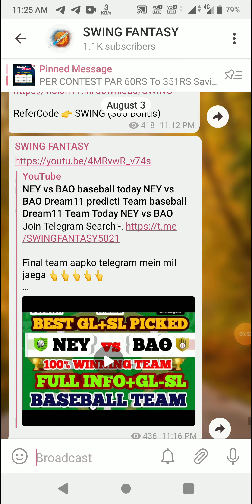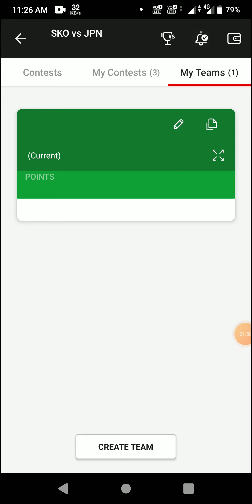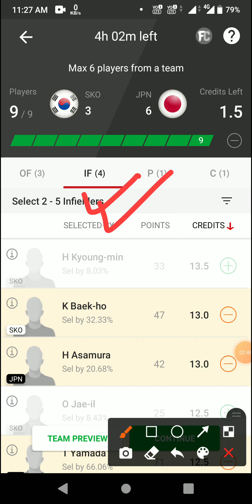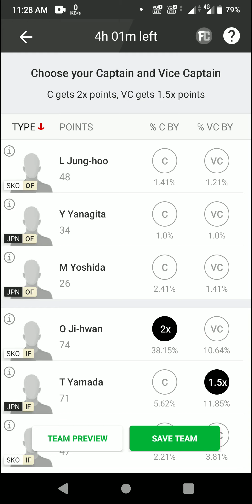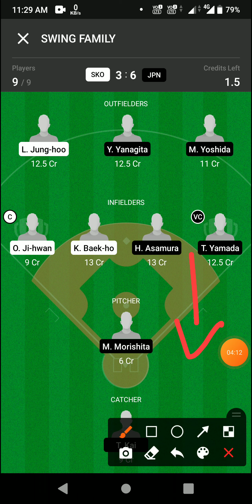SKO vs JPN baseball today SKO vs JPN Dream11 predicti Team baseball Dream11 Team Today SKO vs JPN